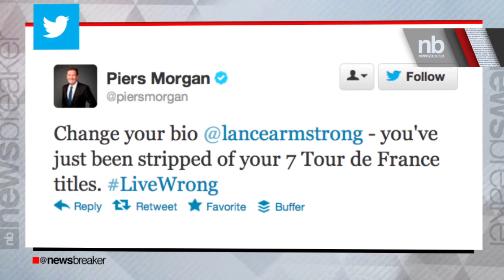Lance Armstrong STRIPPED of 7 Tour de France Titles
Host David Begnaud delivers breaking news and today's trending buzz in 45 seconds.

GENEVA, Oct 22 (Reuters) - Lance Armstrong has been stripped of his seven Tour de France titles and banned for life after the International Cycling Union (UCI) said on Monday it had ratified the United States Anti-Doping Agency's (USADA) sanctions.

The decision was announced at a UCI news conference.

"Lance Armstrong has no place in cycling," UCI President Pat McQuaid said as he confirmed the ratification.

On Oct. 10, USADA published a report into Armstrong which alleged the now retired American rider had been involved in the "most sophisticated, professionalised and successful doping programme sport has ever seen".

Armstrong, 41, had previously elected not to contest USADA charges, prompting USADA to propose his punishment pending confirmation from cycling's world governing body.

Former Armstrong team mates at his U.S. Postal and Discovery Channel outfits, where he won his seven straight Tour titles from 1999 to 2005, testified against him and were given reduced bans by the American authorities.

Armstrong, once widely accepted as one of the greatest cyclists of all time given he fought back from cancer to dominate the sport, has always denied doping and says he has never failed a doping test.

He said he had stopped contesting the charges after years of probes and rumours because "there comes a point in every man's life when he has to say, 'Enough is enough'".

McQuaid, whose organisation has long battled a major doping problem throughout the sport, added: "This is not the first time cycling has reached a crossroads and has had to start anew."

He said he would not be resigning. (Reporting by Julien Pretot; Editing by Mark Meadows)